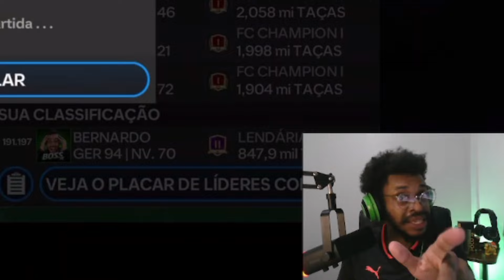SLC! MONTEI MANCHESTER CITY X REAL MADRID APENAS COM CARTAS DO " RUMO A FINAL" - FC MOBILE 24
INFORMAÇÃO:
ESTE CONTEÚDO TE,M COMO OBJETIVO TESTAR TIMES COMPLETOS.
ALÉM DISSO, O MESMO VISA TESTAR CARTAS PARA PASSAR FEEDBACKS PARA VOCÊS. DE ACORDO COM QUE AS CARTAS FOREM EVOLUINDO, A SÉRIE TERÁ REMONTAGENS DE EQUIPES.
OBS: MONTAREI TAMBÉM EQUIPES DO CAMPEONATO BRASILEIRO, UTILIZANDO INCLUSIVE OS NOVOS UNIFORMES.

Temporizador:
0:00 DEIXE O LIKE PARA APOIAR O CANAL